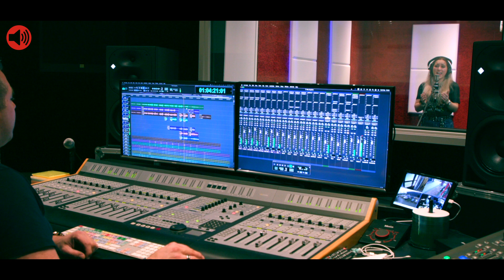Ik wil niet zonder jou - Angelina Garcia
Angelina Garcia , 20 jaar en geboren en getogen in het mooie Amsterdam.

Oktober 2019 heeft Angelina García haar eerste singel “ Neem Me Mee” uitgebracht en dit jaar 2021 doet Angelina García mee aan seizoen 11 van the Voice of Holland.